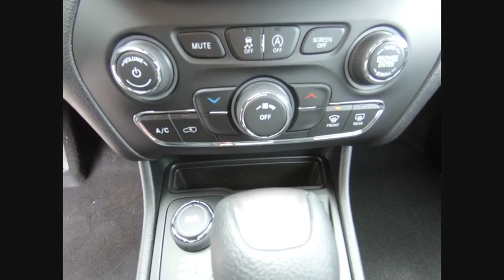2019 Jeep Cherokee St. Charles IL J8203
2019 Jeep Cherokee Latitude

1611 E. Main St.

Velvet 2019 Jeep Cherokee Latitude 4WD 9-Speed 948TE Automatic 2.4L I4brbrRecent Arrival! 21/29 City/Highway MPG